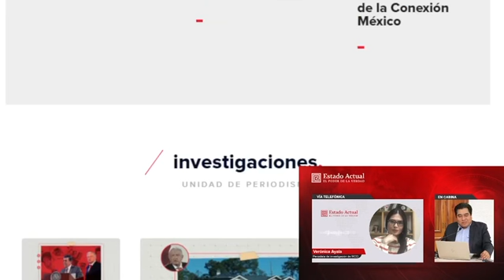Pagan 156 millones a 4 mil profesores muertos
Verónica Ayala, periodista de investigación de Mexicanos Contra la Corrupción y la Impunidad, contó para Estado Actual, la investigación sobre los gobiernos de 21 estados que pagaron más de 156 millones de pesos entre 2019 y 2020 a más de 4 mil maestros fallecidos.